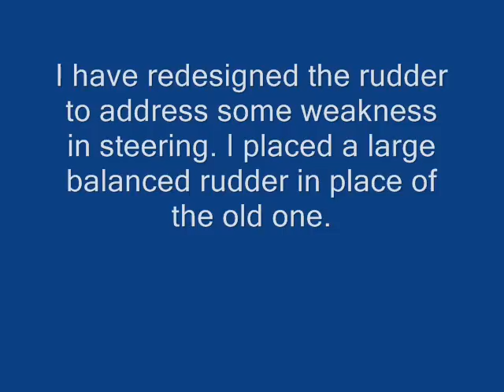Large Hawkeye test flying Day 3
Portable Aerial photography system test flight